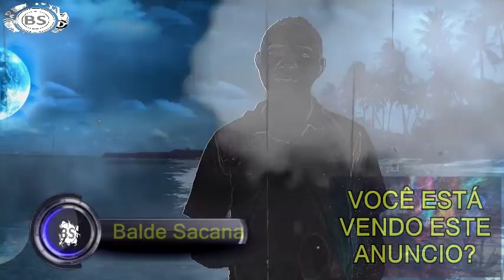SIGNO SAGITÁRIO PARA O ANO DE 2017 COMPLETO. THREE MEGA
CONTATO PROFISSIONAL:
Google Plus: goo.gl/oYNxpd
Instragam: goo.gl/13xV5r

JOY ESSÊNCIA CADASTRE - SE GRÁTIS:
goo.gl/x1jsTl

Durante o ano de 2017, estará mais centrado em si, o que de alguma forma pode levantar alguns problemas. Não será nada de preocupante, pois em contra partida, estará com uma ótima argumentação e coragem. Não deve deixar nada por dizer e deverá aceitar algumas críticas. Durante este ano, vai querer analisar todo o seu percurso e fazer algumas mudanças na sua vida: uma delas será o fato de pensar em mudar de casa ou até de país.
Se tem filhos, a sua relação com estes estará um pouco distante e se aconselha que fique atento aos pormenores ou poderá sofrer consequências.
Este será também para você o ano do perdão. É provável que se lembre de algumas situações que o farão recuar no tempo com nostalgia. Porque não perdoar aqueles que nos magoaram?

Amor: Se está num relacionamento, durante esse ano o seu companheiro vai exigir mais de você. Aconselha-se mais paciência e a tentar perceber o outro lado.
Embora esteja numa fase de mudança e viva de forma muito mais emocional, é bom que tenha consciência de que falta qualquer coisa na sua relação. O diálogo será meio caminho andado para combater as discórdias ou, até o ciúme, que de vez em quando, poderá surgir.
Para os que estão sós, estarão muito sociáveis graças ao seu magnetismo, o que fará com que venham a experienciar situações novas e positivas.

Trabalho/Finanças: Este ano, terá de lutar um pouco mais para conseguir com que o seu trabalho e o seu mérito sejam reconhecidos.
Ao meio do ano, poderá sentir uma sensação de desconforto e de alguma estagnação, o que vai fazer com que venha a ponderar mudar de emprego. Contudo, entenderá que estes sentimentos só serviram para lhe dar mais força.
Uma nova atividade pode ser bastante compensadora com possibilidades de ajudar a que consiga ficar viver mais desafogado financeiramente e, inclusive, possibilitando a cometer algumas extravagâncias que tanto deseja.
Acredite mais em si e no seu potencial, não se isole, não tenha medo de arriscar, pense positivo, mas evite passar por cima dos outros ou impor opiniões. O trabalho de grupo poderá ser uma ótima ajuda.

Saúde: Durante esse ano, é necessário que tome muitas vitaminas, pois poderá vir a passar por algumas situações mais complicadas. Tendência para ter o organismo desregulado.

Flor: Cravo
Pedra: Ametista
Números da sorte: 15,9,42,17,34,28,31
Amuleto: olho de cabra
Cor da Sorte: azul
Provérbio: ”Devagar, se vai longe.”